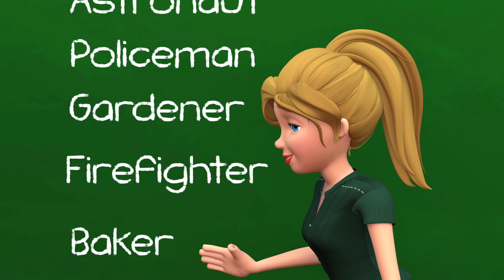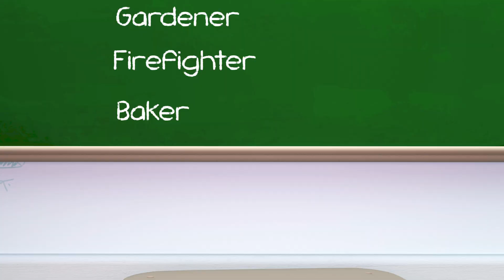Three Little Tigers' Adventure | Baby Shark | Bingo | More Kids Songs | Momo School Theater Cartoon